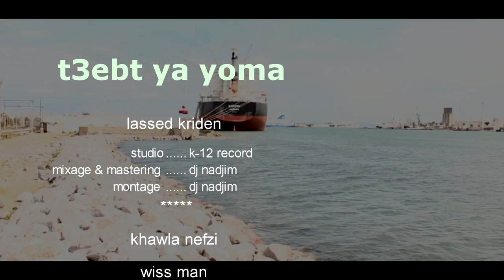Lassed Kriden-تعبت يا يمى(Official Music Video)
arrangement:khaled jemoui
studio: khawla music
mixage et mastering: dj nadjim
t3ebt ya yoma